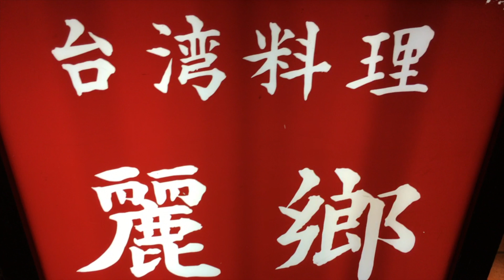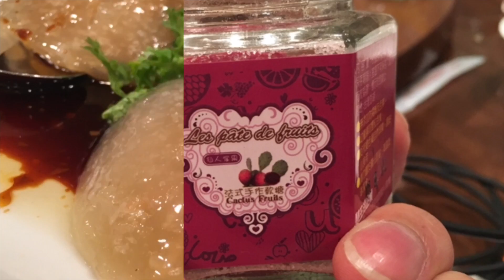ken3tv10th ニーハオ!!台湾ごはんと旅話［20160909］